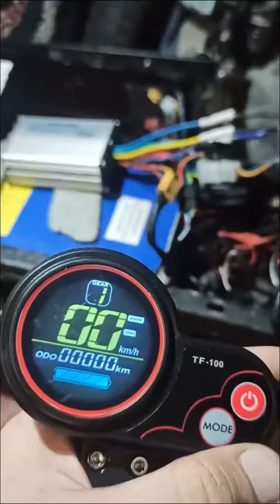TF-100 48V 25A 6 pin дисплей, кабель и контроллер для Kugoo M5 с датчиками холла